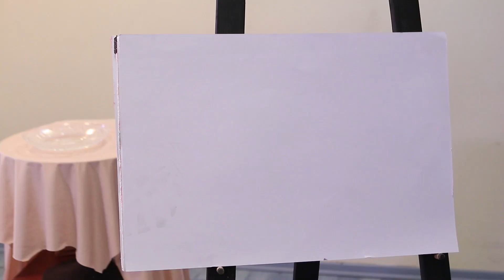Trick and Flick | Drawing Class!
Trick and Flick join a drawing class together.
How will their first lesson go?!